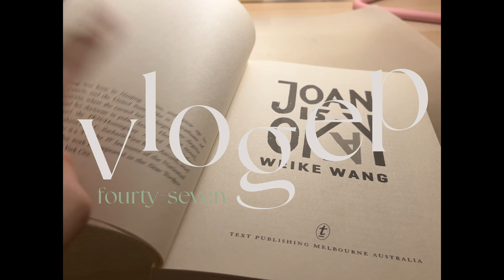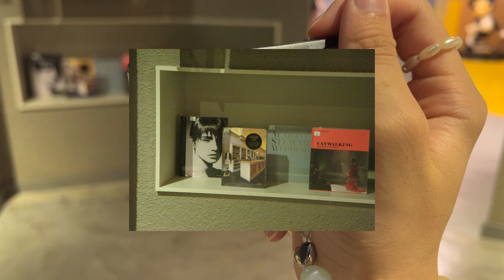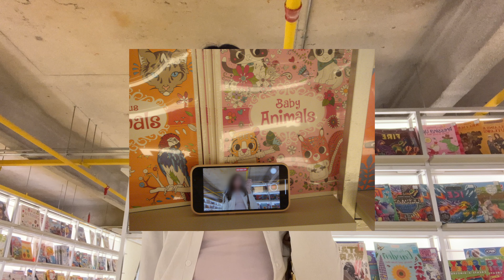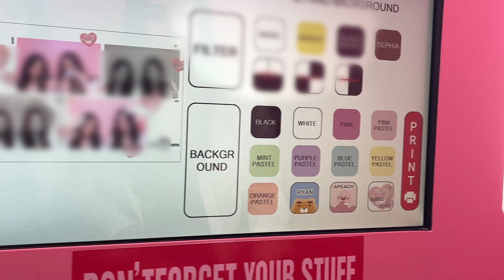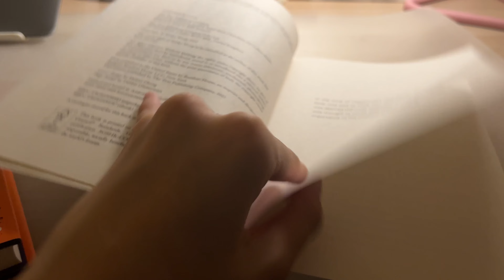vlog | mid yr break, digicam case, out in kl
FILMED & EDITED BY:
for joyful days,

불법체류자로 의심받아서 밴쿠버 공항이민국에 있을때 생각났던 곡- 4amclams

CAMERA & PROGRAMS:
iPhone 13 (4K • 30)

for joyful days